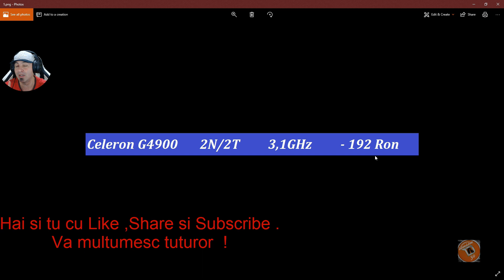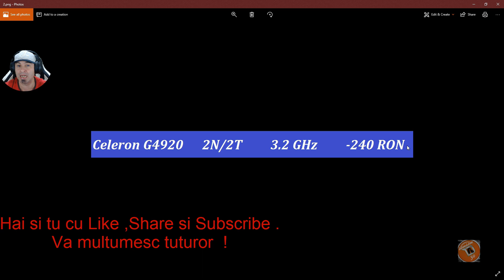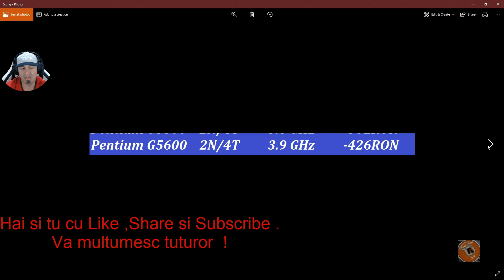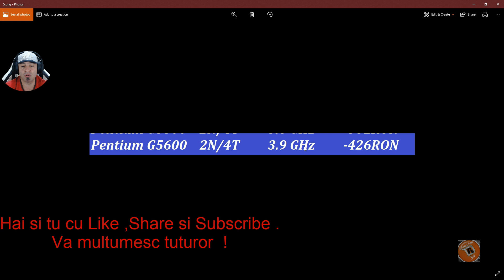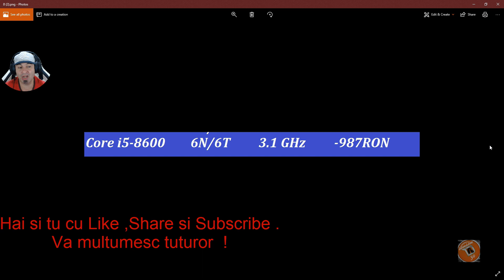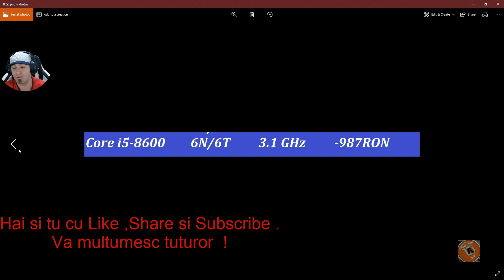Noi Procesoare de la Intel si pretul lor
V-am pupat si vizionare placuta !
♦As vrea sa va purtati civilizat !!!
♦Nu am jignit pe nimeni si as vrea ca voi sa faceti la fel !